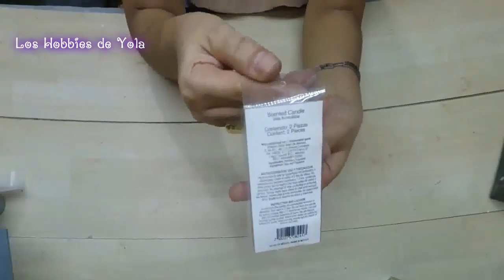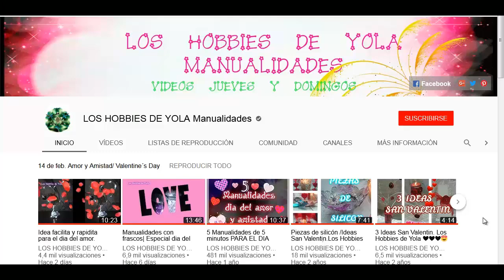Muchas cosas lindas ! | compritas Oct. 2019 | Los Hobbies de Yola